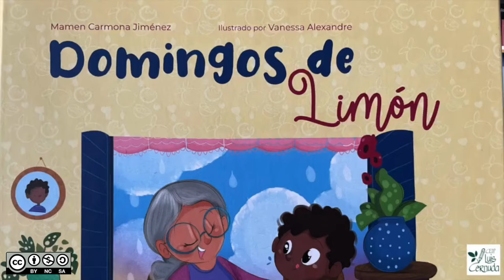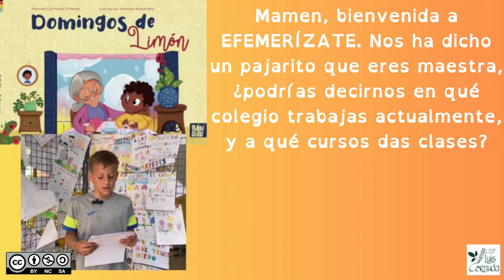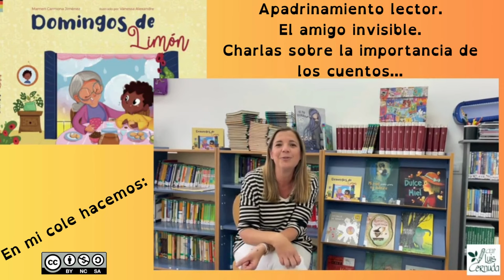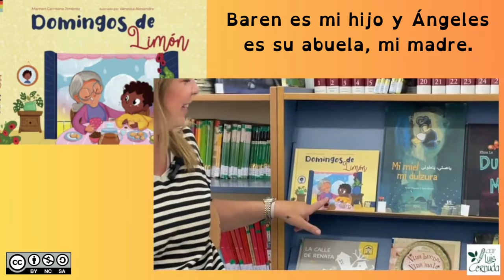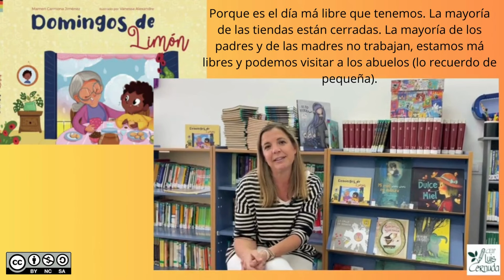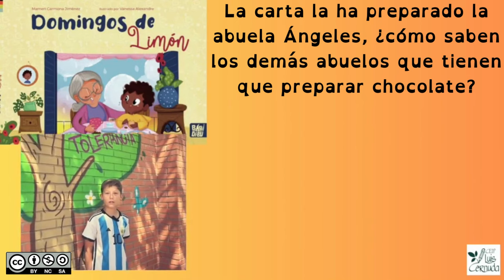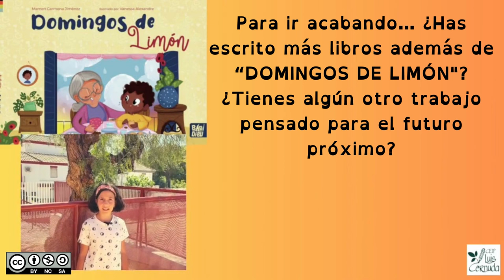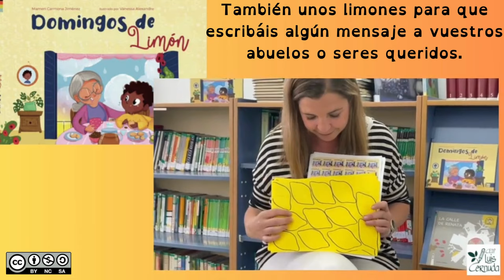EPISODIO 10.- DÍA INTERNACIONAL DEL LIBRO 23/04/23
Con este proyecto tan innovador, con el que el alumnado se siente muy motivado, queremos hacer llegar a todas las familias aquellas efemérides que trabajemos en clase. Trabajando principalmente la Competencia Lingüística, participando a su vez en el Programa de Innovación Educativa "ComunicA" de la Junta de Andalucía.

¡TERMINAMOS LA TEMPORADA CON NUESTRO SEGUNDO VÍDEOPODCAST!

¿Por qué celebramos el DÍA INTERNACIONAL DEL LIBRO el 23 de abril?
En este episodio, además de resolver esta pregunta, vamos a entrevistar a MAMEN CARMONA JIMÉNEZ, autora del cuento DOMINGOS DE LIMÓN. Pero antes leeremos dicho cuento de una forma muy especial, vendrán abuelos y abuelas a leérnoslo en el cole. ¿Por qué? Porque son los protagonistas de "Domingos de limón".

INTERACTÚA CON NOSOTROS: ¿de qué manera puedes hacerlo?
SPOTIFY, respondiendo a la pregunta ¿Qué te pareció este episodio? y a la encuesta ¿Con qué frecuencia visitas a tus abuelos, o a tus seres queridos?Encuesta hasta el 30 de junio.

¡HASTA LA PRÓXIMA EFEMÉRIDES A RITMO DE PODCAST!

Maestro Miguel Jurado Cabello
CEIP LUIS CERNUDA (Castilleja de la Cuesta, Sevilla).